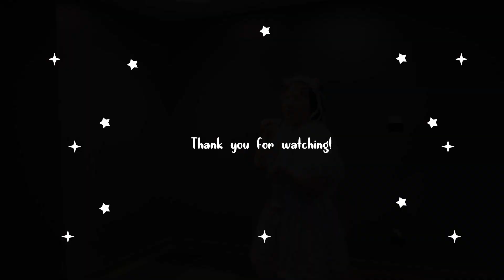[Moonblossom Midori] Happy Nyan Days dance!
Hewwo meow~ here is a dance for the international cat day collab with Astra Nyan@wildcutecosplay ! As the song doesn't have a full version choreo, I made the majority of those by myself, with a little inspiration from @savannahmomoring27 's wonderful cover! I had a lot of fun doing the dance and hope you enjoy it meow~